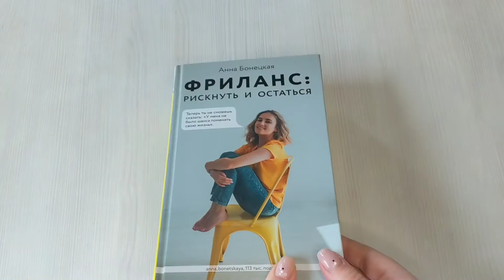Фриланс: рискнуть и остаться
Анна Бонецкая — автор одного из самых успешных и продаваемых курсов по SMM в "Инстаграме", более 5000 довольных клиентов и учеников, автор YouTube-канала "Бонецкая дело говорит". Мои выпускники: • выходят на рынок профессионалов; • находят 3–4 клиента уже во время прохождения курсов; • зарабатывают от 15 до 120 тысяч рублей; • в течение 1 года становятся блогерами или экспертами. В этой книге я расскажу: • как на самом деле устроен фриланс, и сколько можно на нем заработать; • почему фрилансеров не любят; • как пошагово перейти на фриланс без страхов и иллюзий о миллионах; • как составить резюме и портфолио; • где найти клиентов. Давай вместе откроем дверь в мир фриланса, где каждый найдет свое место!